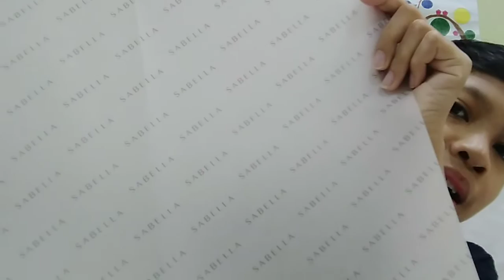AKU UNBOXING HADIAH BIRTHDAY!!!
aku tk promote sabella eh!